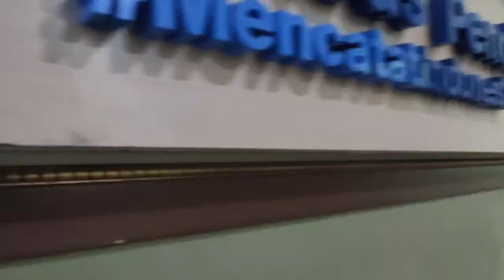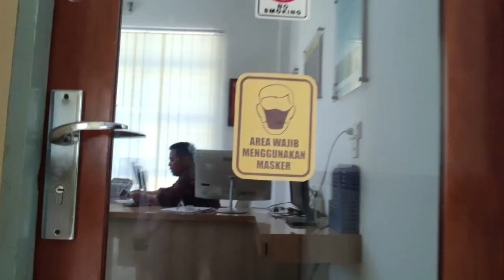Tes Tertulis & Wawancara Rekrutmen Petugas ST2023 BPS Kabupaten Keerom